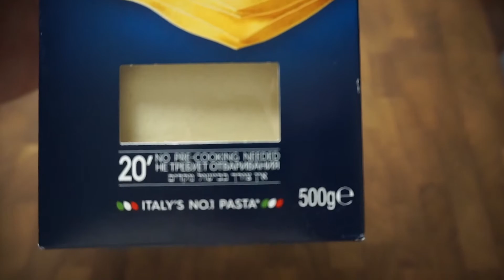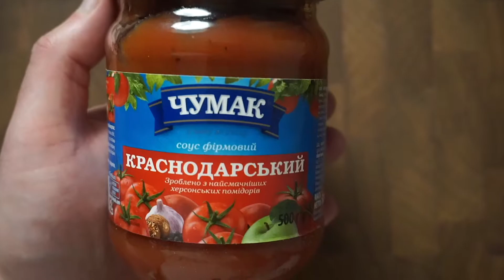ЛАЗАНЬЯ БОЛОНЬЕЗЕ С СОУСОМ БЕШАМЕЛЬ. КЛАССИЧЕСКИЙ РЕЦЕПТ. ИТАЛЬЯНСКАЯ КУХНЯ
Лазанья на сегодняшний день безусловный хит итальянской кухни, стоящий в одном ряду с такими «звёздами» как пицца, спагетти и ризотто. Основу ее составляет тесто из твердых сортов пшеницы, которое сперва высушивается, а затем варится или запекается и выкладывается слоями, перемежаясь с различными начинками из мясного фарша, овощей, грибов с добавлением соуса бешамель. Обязательным ингредиентом выступает тёртый сыр (рикотта, моцарелла, пармезан), который также запекается в духовке – до золотистой корочки.

Впервые лазанью испекли в окрестностях города Болонья, откуда началось её победное шествие по кухням всего мира. Изначально лазанью ставили в печь в специальной сковороде без ручки. А представляла она собой несколько слоев тонкого теста с начинкой из рагу и сыра пармезан. Лигурийские гурманы добавили в лазанью соусы, включая свой любимый песто. В саму пасту иногда также добавляли растертый шпинат, отчего она приобретала зеленый цвет.

Ингредиенты:

- Готовые сухие листы лазаньи
- Говяжий фарш 500 г
- Помидоры 2 штуки
- Соль по вкусу
- Базилик по вкусу
- Смесь перцев по вкусу
- Прованские травы по вкусу
- Сливочное масло 4 столовые ложки
- Пшеничная мука 4 столовые ложки

Привет, меня зовут Александр Зеленский. В своем авторском food блоге я делюсь интересной и полезной информацией для гурманов и всех тех, кто следит за горячими трендами в области кулинарии и хочет лучше ориентироваться в мире вкусов.

На канале ты найдешь разнообразные рецепты кулинарных шедевров и пикантных блюд на гриле, мангале, казане и домашней кухне, которые не требуют долгой подготовки, а все ингредиенты доступны в магазинах. Оригинальные бутерброды и тосты, аппетитные салаты, закуски и традиционные супы, легкие блюда из рыбы и морепродуктов, сытные из мяса и птицы, ароматная выпечка, легендарные напитки, восхитительные сладости и утонченные десерты.

Более того, здесь тебя ждут яркие гастрономические путешествия, смелые кулинарные эксперименты, проверки рецептов других блогеров, обзоры на службы доставки еды и ресторанная критика на выездных обзорах с различных заведений.

Смотрите больше видео: